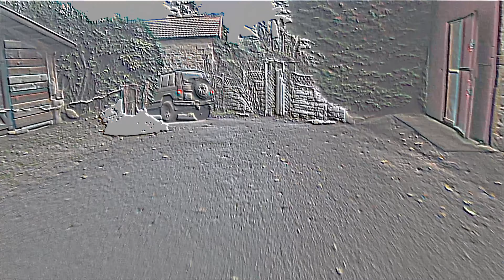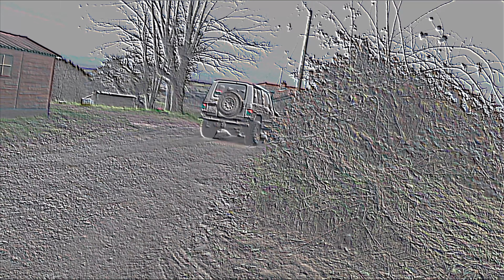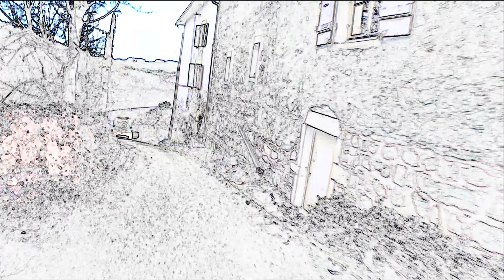Telethon 2021 Part06